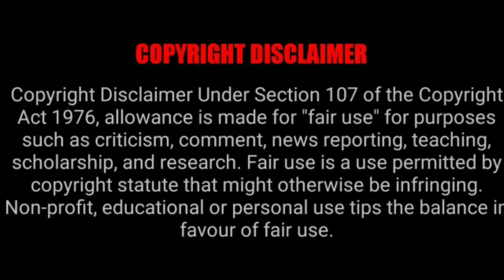பெண்கள் கட்டாயமாக பாா்க்கவேண்டிய வீடியோ / Jose tech / Ravi stalin jose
Welcome to the Jose Tech Youtube Channel.

This channel was launched to learn technology.I love learning about technology.
I will answer your technology queries and share with you what I know.

I will learn, I will teach.

ஜோஸ் டெக்  Youtube  சேனலுக்கு உங்களை அன்புடன் வரவேற்கிறேன்.

இந்த சேனல் டெக்னாலஜி பற்றி  தொிந்து கொள்வதற்காக  தொடங்கப்பட்டுள்ளது.
எனக்கு டெக்னாலஜி பற்றி கற்க மிகவும் பிடிக்கும்.  உங்களுடைய டெக்னாலஜி சம்மந்தமான சந்தேகங்களுக்கு நான் பதில் கூறுவேன்  மற்றும்  எனக்கு தெரிந்த விசயங்களை உங்களுடன் பகிர்ந்து கொள்கிறேன்.

கற்பேன், கற்றுகொடுப்பேன்.